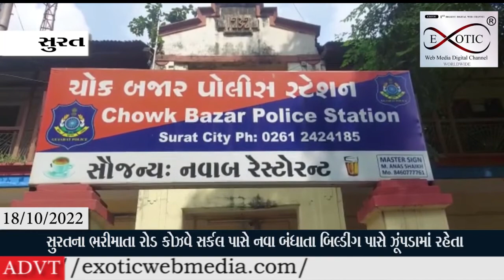ઝૂંપડામાં રહેતા શ્રમજીવીઓના મોબાઈલ ફોન ચોરવા ગયેલા યુવાનને શ્રમજીવીઓએ જાગી જતા માર માર્યો હતો.